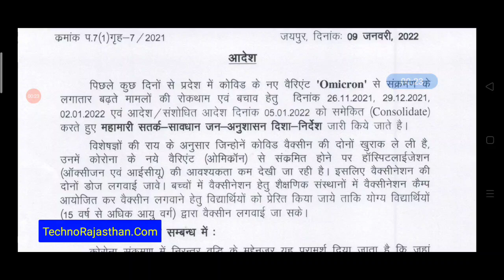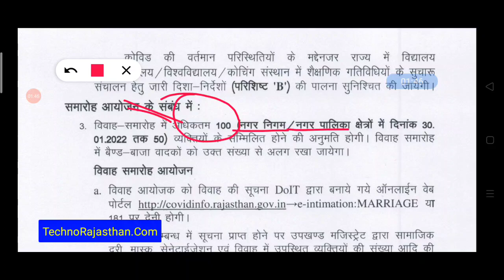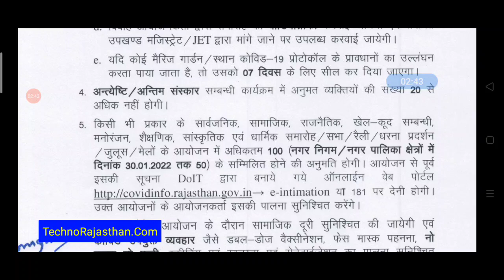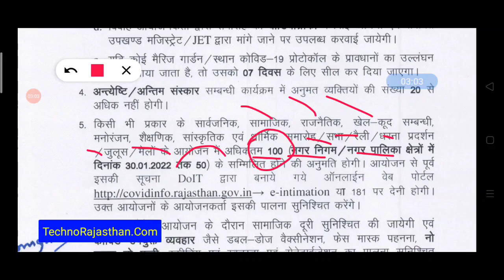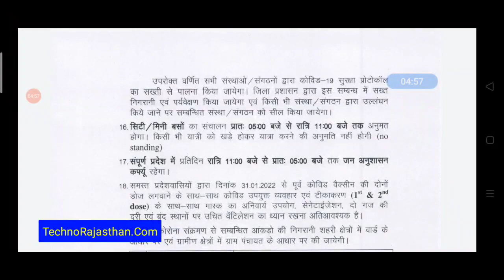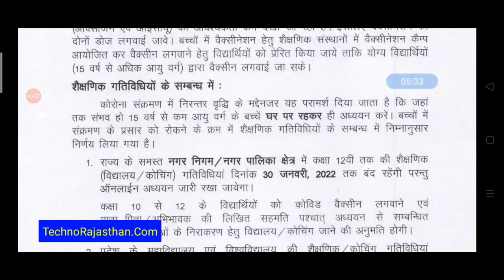फिर लोकडाउन लागू सरकार ने जारी किए आदेश 30 जनवरी तक कॉलेज स्कूल कोचिंग बंद Lockdown Rajasthan 2022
Rajasthan lockdown college school colleges closed coaching centre
Rajasthan government new guideline Corona omricron variant